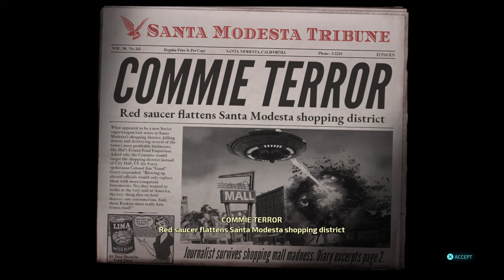Destroy All Humans! Pt 16 - It's A Wonderful Armageddon